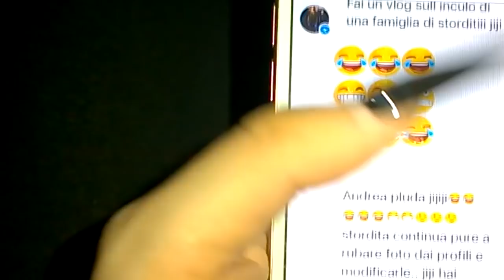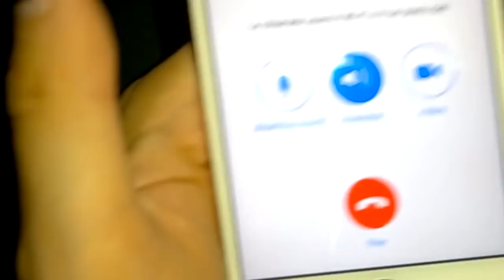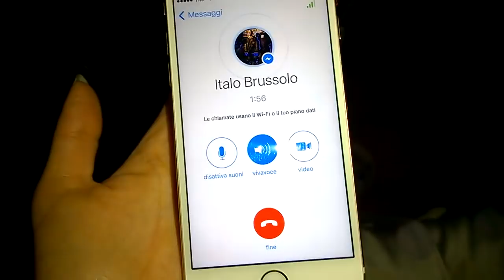IL MIO STALKER CONTINUA A CHIAMARE!!!!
Canon 650D: